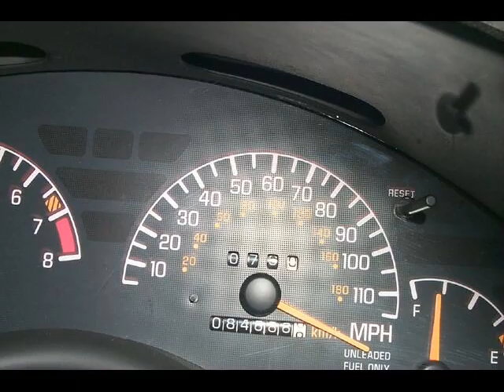I Ain't Never Been Passed-Jim Nesbitt truck driving song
A great song I remember as a kid, being all CB and truck crazy. I finally finally located it as an mp3 download and decided to throw a short video together. First time on youtube! Has the great steel guitar licks of Lloyd Green, nice simple song.